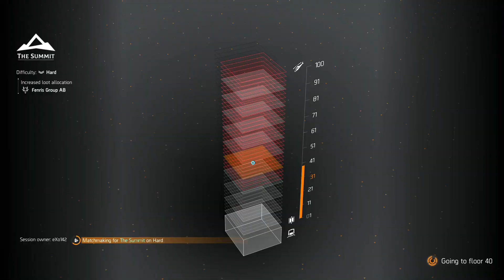The Division 2 - Summit bosses, floors 10-20-30-40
Doing summit for the first time.